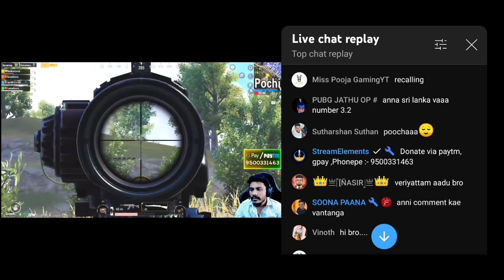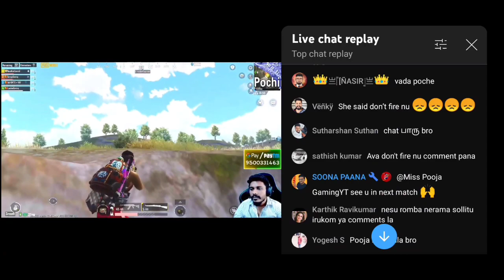COME ON BABY LET'S GO BABY BULLET | The Warriorr | Ram Pothineni | Lingusamy | Simbu | Krithi Shetty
COME ON BABY LET'S GO BABY BULLET | The Warriorr | Ram Pothineni | Lingusamy | Simbu | Krithi Shetty | DSP